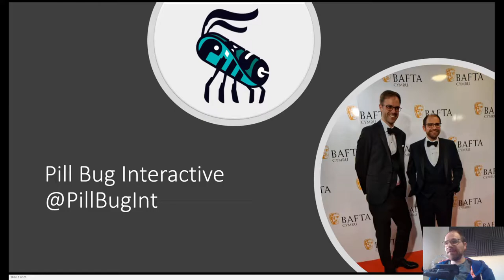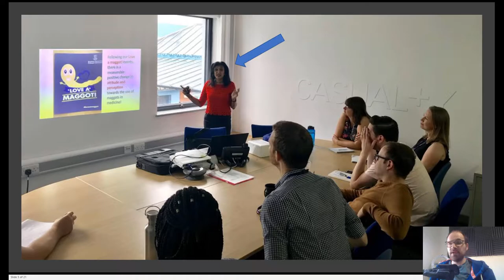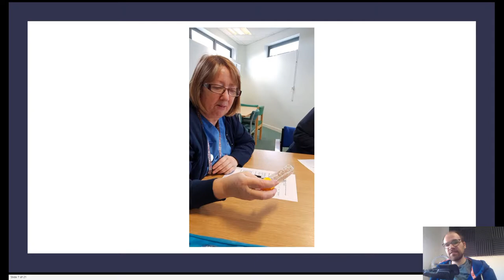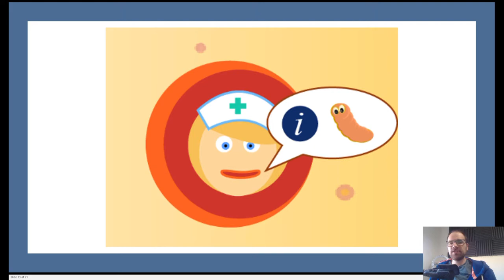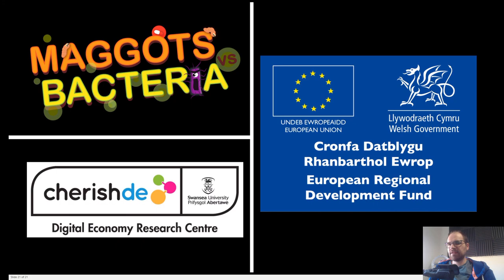Broken Game Design to Prove a Point about Medicinal Maggots (Pecha Kucha)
Our entry for the 8th International Educational Games Competition.

Love A Maggot
Sean Walton, Stephen Mitchell, Alena Denisova, Chris Sherwood and Yamni Nigam

‘Love A Maggot’ was co-designed by a multidisciplinary team to communicate the effectiveness of medicinal maggots to primary school children. Medicinal maggots have an extremely high clinical success rate for disinfecting chronic wounds and are available on NHS prescription in the UK. They also offer us an alternative to antibiotics at a time when antibiotic resistance is one of the biggest threats to global health, food security and development. Despite these clear benefits, maggot therapy is not widely embraced by patients, there is therefore an urgent need to change negative attitudes towards medicinal maggots.

What is interesting about this project from the game design point of view is that we had to un-balance the game to meet the learning outcomes. The maggot unit is much more powerful than the antibiotics, and once a player learns this she can easily win every time. Although this means that players are unlikely to engage with the game past an initial hours playthrough, we found during testing with primary school children that the learning objectives were achieved in most cases during this play time. Accepting this imbalance as a game designer was really challenging, but ultimately achieved the aims of the project.